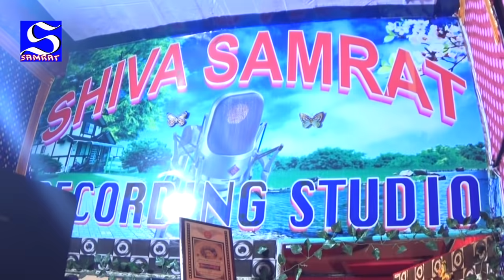Teri Meri Kahani | Priyanshi Jaysawal | Shiva Samrat Recording Studio | Himesh R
Here you find all type of Hindi, Bhojpuri, Punjabi, and Other regional songs.
Audio Credit:
Song: Teri Meri kahani
Singer: Priyanshi Jaiswal & Shiv Nandan Maurya
Lyricist: Shiv Nandan Maurya
Composer: Shiv Nandan Maurya
Mixing & Mastering: Amit Kumar R G (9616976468)
Producer: Amit Kumar RG
Video Credit:
Camera: Arvind maurya
Editing: Arvind maurya (Sangam Maurya)
Poster: Sangam Studio
Director: Rohit ratn
Producer: Amit Kumar RG & Shivnandan Maurya
Company: Shiva Samrat Recording Studio